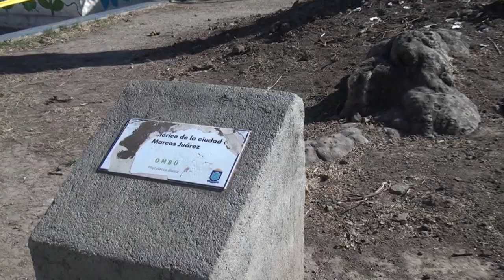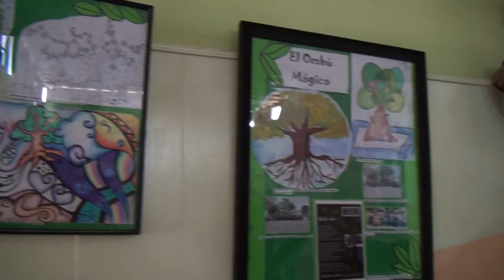Marcos Juárez: El ombú de la Escuela Rivadavia: su historia